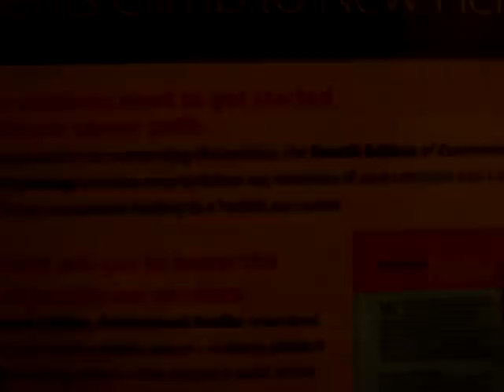Anatomy and Physiology: Ch. 9 The General and Special Senses PT. 1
I go in depth with the general senses, in chapter 9 of my anatomy book. I cover the names of receptors, location, function, and give original examples.